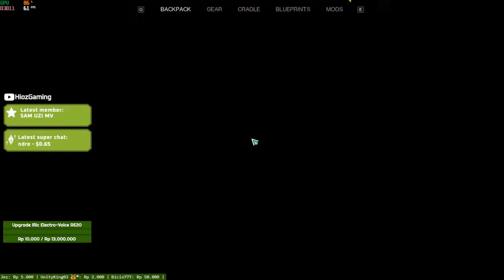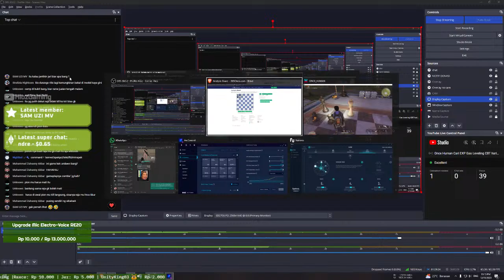Once Human Secure the Chessboard Eastern Railway CBT hari 5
Once Human adalah game survival dari netease setelah lifeafter
mungkin bisa menggantikan game survival terdahulu seperti Durango Lifeafter Undawn
game ini cross-platform jadi bisa dimainkan di PC ataupun mobile
kali ini saya ketemu puzzle rumit sempat pake catur online tapi tidak membantu